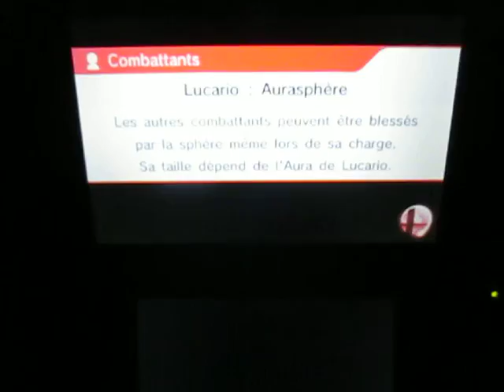SSB for 3DS - For Glory 1 vs 1: Again a Samus spammer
C'est un gros défaut chez vous : Le spam! Ça se manifeste de trois façons :

1- Attaque spécial;
2- Saisir votre adversaire de manière trop répétitive;
3- Éviter tous les Smash (Prendre aucun risque).

On joue à "Smash" ou à savoir qui va nager le plus loin? Ce n'est pas logique d'offrir des performances de ce genre.